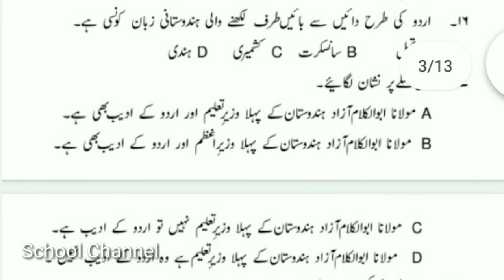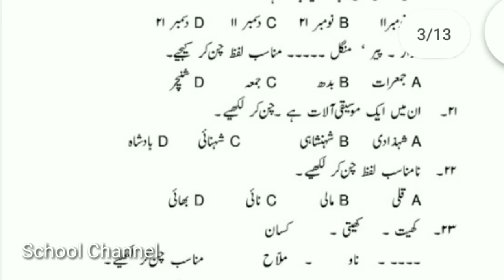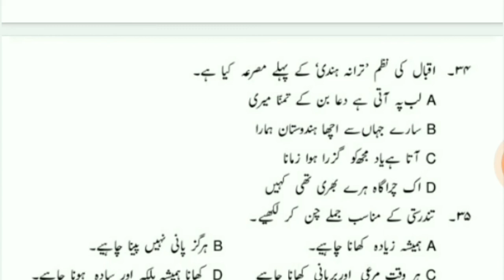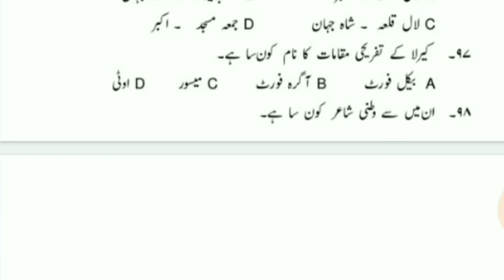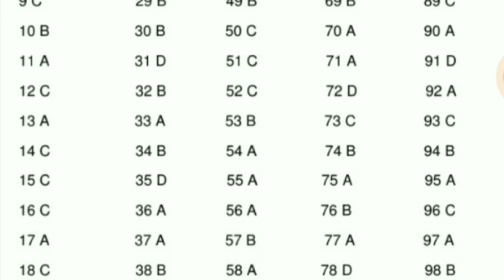Uss exam 2021 Lss exam 2021 USS EXAM 2021 LSS EXAM DATE uss exam 2021 lss exam date 2021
2021
MODELEXAM2021urduquestionpaper and answers 2021 uss urudu question model Uss Urdu Model Paper 2021
2021uss uruduquestionmodelUss Urdu Model Paper 2021
URDUMODELEXAM2021questionpaper and answers 2021 uss urudu question model Uss Urdu Model Paper 2021

2021
2021uss uruduquestionmodelUss Urdu Model Paper 2021

2021
2021uss uruduquestionmodelUss Urdu Model Paper 2021

uss urudu question model Uss Urdu Model Paper 2021
MODEL EXAM 2021 question paper and answers 2021 uss urudu question model Uss Urdu Model Paper 2021
2021 uss urudu question model Uss Urdu Model Paper 2021
URDU MODEL EXAM 2021 question paper and answers 2021 uss urudu question model Uss Urdu Model Paper 2021

Urudu uss model 2021
uss Urdu mock test 2021
USS Urdu Old question paper 2020
Urdu quiz 2020
Urdu quiz question 2021
Uss Urdu model question and answers
Uss Urdu model exam question and answers
Urdu uss model question and answers

uss urudu mock test
USS URDU MOCK TEST 3021

2021
2021uss uruduquestionmodelUss Urdu Model Paper 2021

2021
2021uss uruduquestionmodelUss Urdu Model Paper 2021

2021
2021uss uruduquestionmodelUss Urdu Model Paper 2021

2021 uss urudu question model Uss Urdu Model Paper 2021